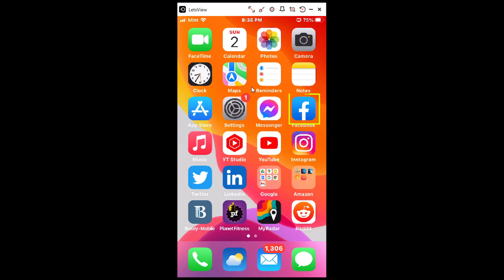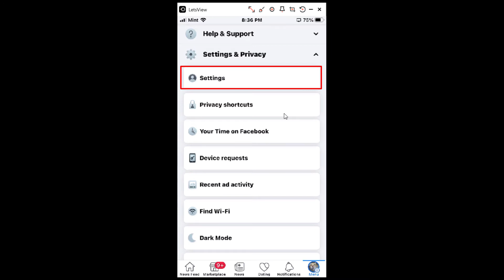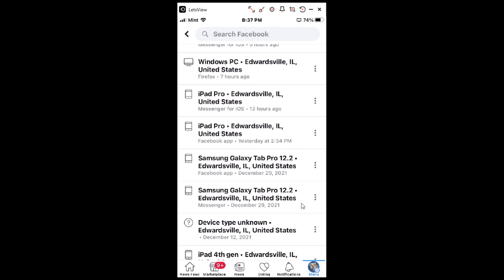Facebook: How To Check Facebook Login Devices & Locations | Mobile | *2022*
In this video tutorial I'm going to show you how to check your Facebook login devices and locations. Within Facebook's settings you can see what device logged into your account as well as the geographical location of the login. I'll be using an IPhone SE for this tutorial but this should work similarly on an Android device.

Simple Steps
1. Open Your Facebook app.
2. Select Your Icon In the lower right corner.
3. Scroll down to the "Settings & Privacy" area and select "Settings".
4. In the "Security" section, select "Security & Login".
5. In the "Where You Logged In"  section choose "See All".

Chapters
0:00 How To Find Login Devices & Locations On Facebook
0:30 Open The Facebook App
0:43 Select Your Icon In The Lower Right Corner
0:55 Choose Settings & Privacy
1:05 Select Settings
1:15 Scroll Down To The Security Area
1:25 Select Security & Login
1:35 In The Where You Logged In Area Choose See All
1:45 It Will Display All Your Recent Devices And Login Locations